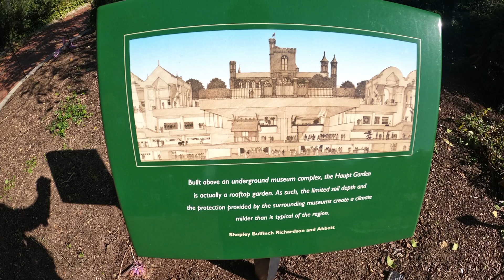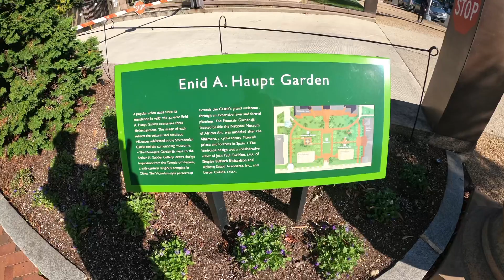Great Day Walking in Wash DC Nov 3 2020